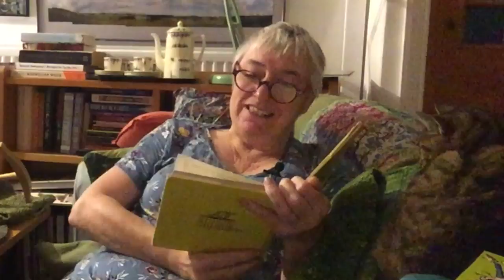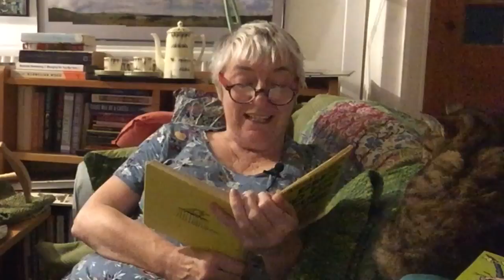December Fifth, Advent Readings. More about Emil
Emil and His Clever Pig by Astrid Lindgren
Another of the recordings I made while I was quite under the weather, watch as the quality deteriorates! Ha ha ha!!!
Are you enjoying Emil?